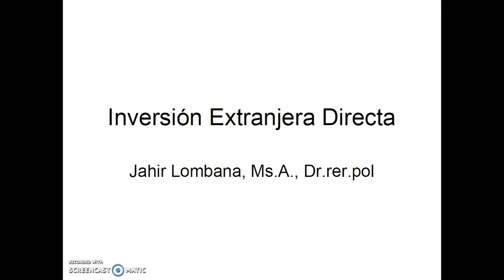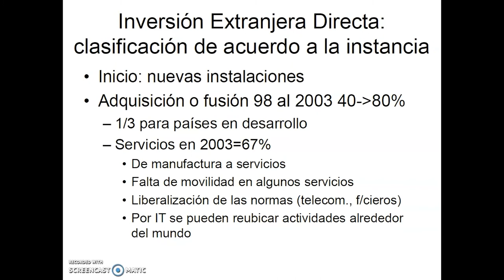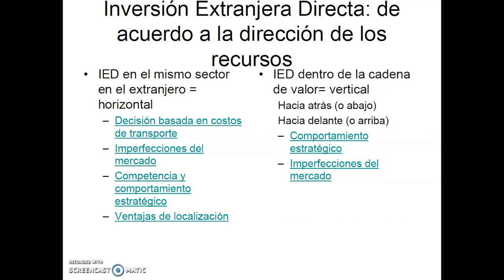Negocios Internacionales y Competitividad: Módulo 5 - IED Clasificacion